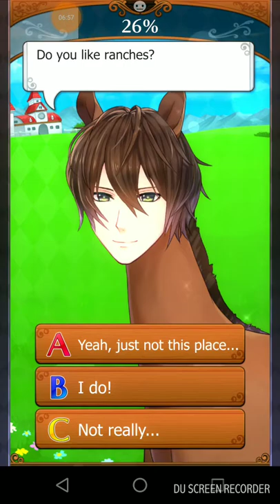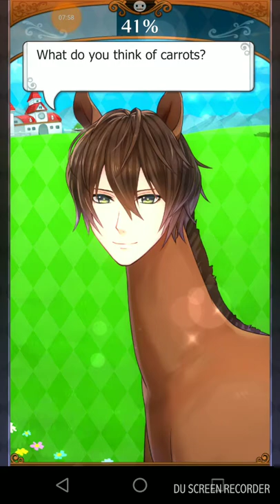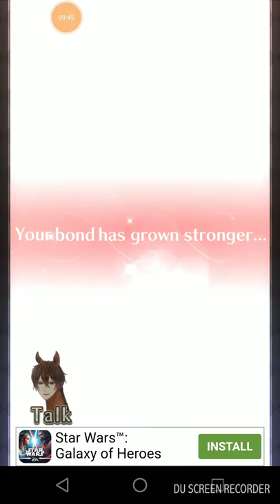My horse prince episode 1: the horsening